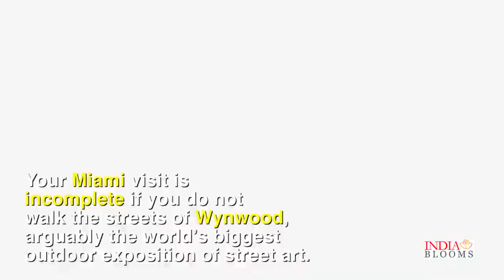MIAMI WYNWOOD STREET WALL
Miami's street art district Wynwood is now the most instagrammable place in America now. The once shady and crime-prone neighbourhood has been turned into a must visit spot of Miami. The wall graffiti here wow tourists yearlong. A Not in Town video